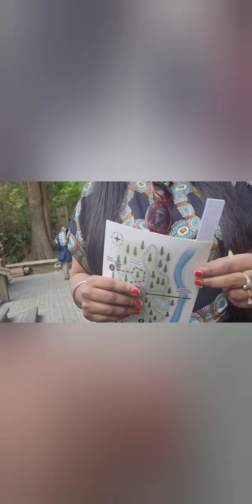SANJEEV KAPOOR KE RESTAURANT MAI KIA LUNCH/INDIA🇮🇳 TO CANADA 🇨🇦 /EP 6/PART 2